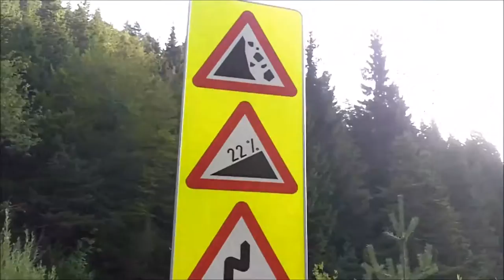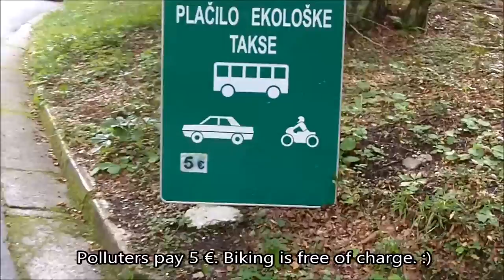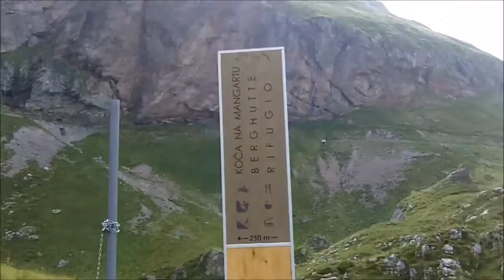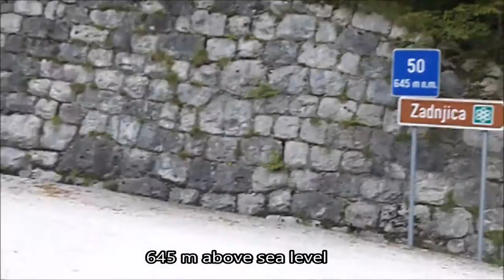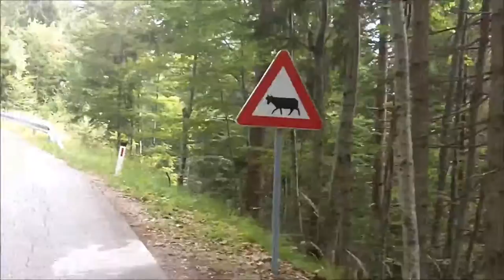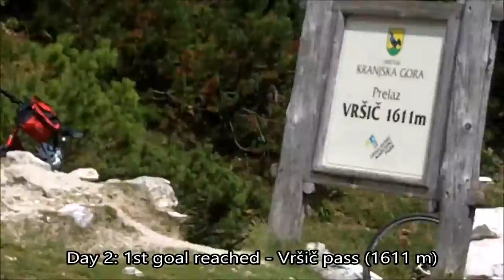Cycling Uphill: Mangart Saddle (2072 m) & Vršič Pass (1611 m) [Slovenia]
I love music, nature, working out and lifestyle-medicine. I respect all living beings. My fuel: Whole-foods vegan diet, supplemented with iodised salt and vitamin B12.

In this video (tags):
- Wikipedia: Mangart Saddle or the Mangart Pass (Slovene: Mangartsko sedlo or Mangrtsko sedlo) is a mountain saddle in the Julian Alps in northwestern Slovenia. It is the most common starting point for the ascent of Mt. Mangart (2,679 m or 8,789 ft). The Mangart Road (Mangartska cesta) that leads over Mangart Saddle, with its elevation of 2,055 m (6,742 ft), has a number of turns and is the highest-lying road in Slovenia. It was built in 1938. The Mangart Pass offers a picturesque view towards the Log Koritnica Valley in Slovenia to the south and the Lakes of Fusine in Italy to the north. The Mangart Saddle Lodge (koča na Mangrtskem sedlu) lies under the saddle. The saddle was the scenery of the film Let's Go Our Own Way. Mangart Saddle is also known as the finding place of manganese nodules from the Early Jurassic period.
- Wikipedia: The Vršič Pass (pronounced [ʋəɾˈʃitʃ]; Slovene: prelaz Vršič, Italian: Passo della Moistrocca, German: Werschetzpass), with an elevation of 1,611 metres (5,285 ft), is a high mountain pass across the Julian Alps in northwestern Slovenia. It is the highest pass in Slovenia, as well as the highest in the Eastern Julian Alps. It connects Upper Carniola with the Trenta Valley in the Slovene Littoral. The road across the pass, now known as Russian Road (Ruska cesta), was originally built for military purposes in the early 19th century and followed an earlier trade route. The Vršič Pass is considered an excellent starting point for excursions to surrounding peaks. The Slovene common noun vršič literally means 'little peak', a diminutive form of the word vrh 'peak'.
- Mangartsko sedlo / mangartska cesta / mangart / vzpon na Vršič / kolesarjenje v klanec / cycling uphill / climbing with a bicycle / downhill / asphalt / suitable for road bikes / bycicles
- Suitable for beginners / newbies / starters / newcomers / underground
- How to keep a flat belly / stomach